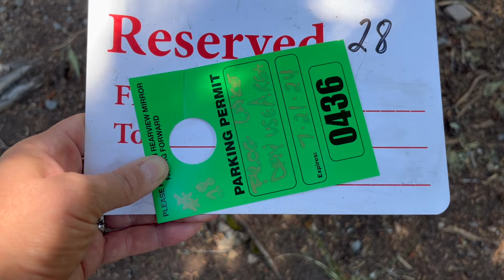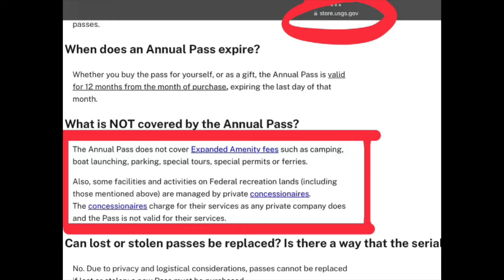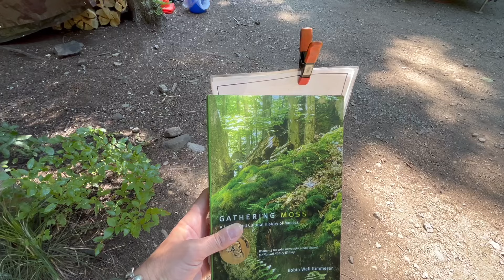Airstream Life | Camp Host - Want to Know What We Do?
This week we share details of our camp hosting job on Mt. Hood with a “Day in the Airstream Life” video. The early season snow is gone and we have really gotten into the swing of things. From to cleaning to collecting day use fees to fire wood sales, customer service questions and crowd control, we share some snippets about how the busy days go by.

0:00 Intro
0:30 Minor Trash Pick Up
0:55 Campground Reservations & Work Flow
4:00 Horse Hikers
4:20 Vault Toilets
8:50 Using our own Truck
10:40 Electric Vehicle: Used Onewheel Pint X
11:10 Day Use & Payment
14:20 Airstream Power Management
16:05 Cold Day for Cleaning
16:40 Gift Book!
16:50 Camp Fire Rings
18:10 Worst Parking Spot Ever
18:30 Night Photography at the Lake
18:50 Shanna’s Fan Club
19:20 Final Thoughts